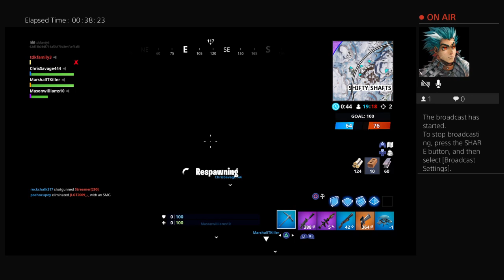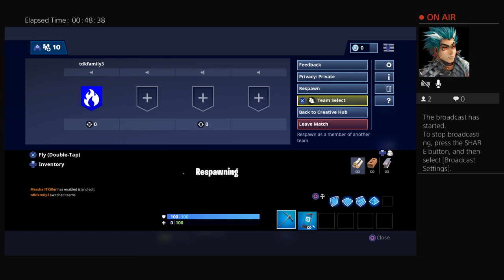tdkfamily3's Live PS4 Broadcast